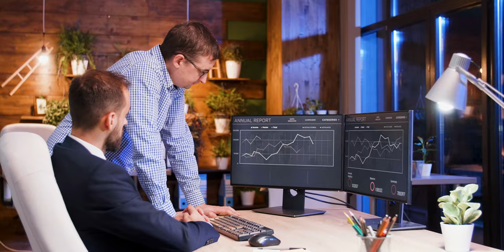My Biggest Mistake Leaving a 6 Figure Job | Career Change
The Biggest Mistake when leaving my 6 figure corporate job had Nothing to do with the new job itself, a lack of technical skills or hurdles such as a new salary or location. It is very easy to focus on those aspects whilst ignoring what turned out to be the biggest obstacle of all...